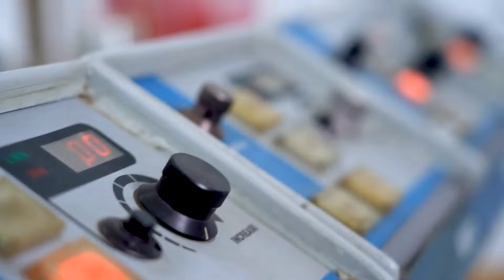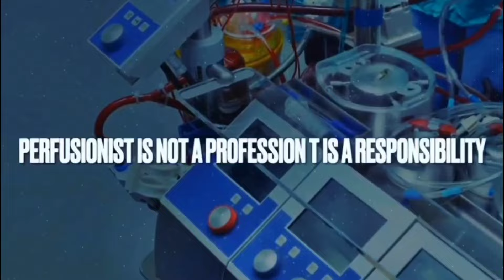Video by Department of Perfusion Technology